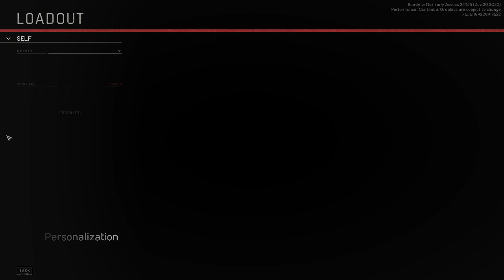why am i so bad at ready or not all the sudden????